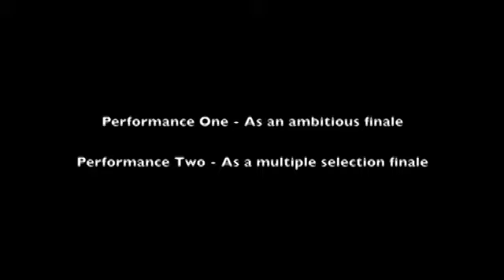GO by Mark James - Trick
GO is the last ending to a card routine you will ever need! Mark James has taken a classic and put it on steroids. It is a five piece perspex deck, that as well as being used in all of your regular OMNI deck style routines, can also be utilized in an ever growing number of ways. It FEELS LIKE A DECK... For More Details and Purchase,